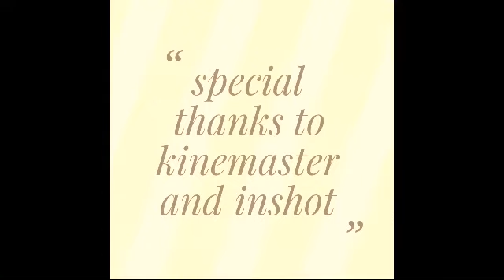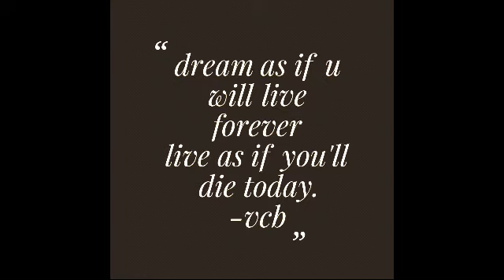Chalivendram in 1935||lockdown learning||the little cinema world telugu team.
Hiloooooooo
           Cast-srikar rayapati
                    Madhavi rayapati
 Ventrapragada Venkata chitrabhanu.
Directed by chitrabhanu ventrapragada.
Produced by the whole team of chalivendram.